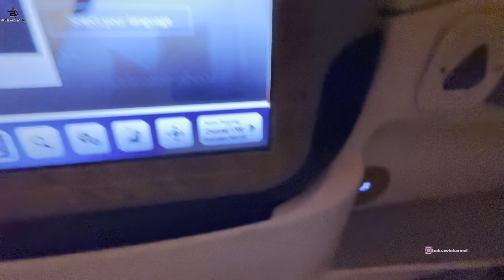EDISI MUDIK TAHUN INI LEBARAN DI JAKARTA RASUNA SAID APRTMENT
Video kali ini edisi mudik ke Jakarta